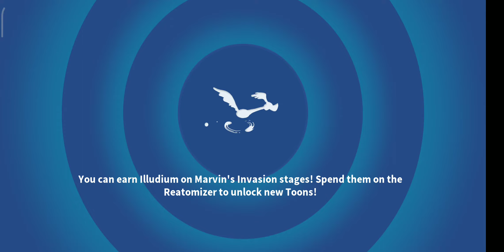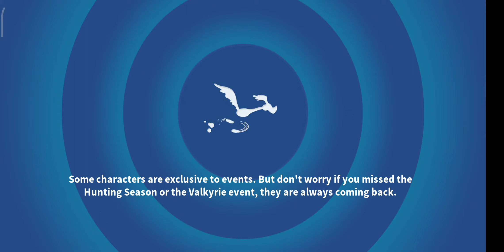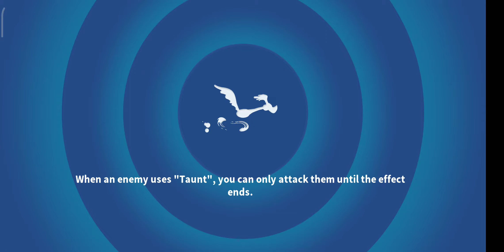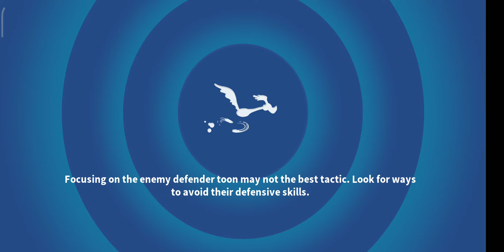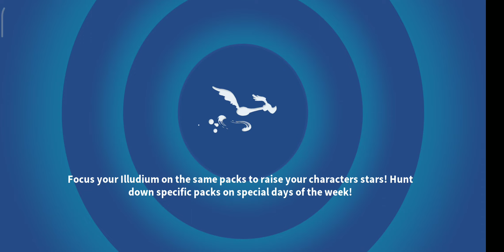[GENERAL PANDEMONIUM] RANK UP! - ACT 1 - ALL BATTLES [LOONEY TUNES WORLD OF MAYHEM]